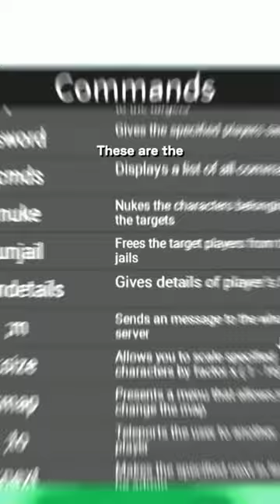This Roblox Game Gives You ADMIN For FREE!!! 🤯🤯